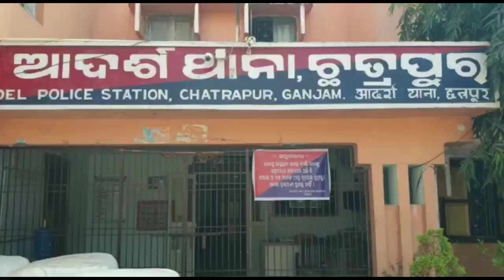ନକଲି ଜିଏସଟି ଅଧିକାରୀ ସାଜି ଜାତୀୟ ରlଜପଥରେ କରୁଥିଲେ ବଟି ଆଦାୟ